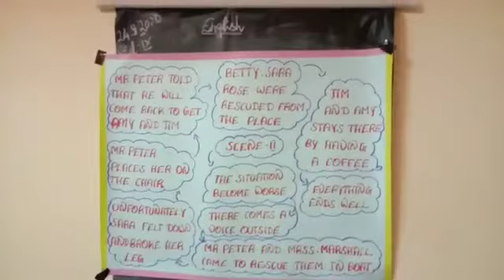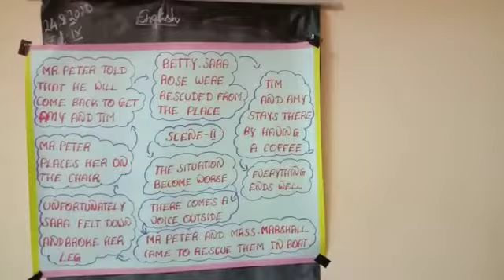IX English (24.08.20)